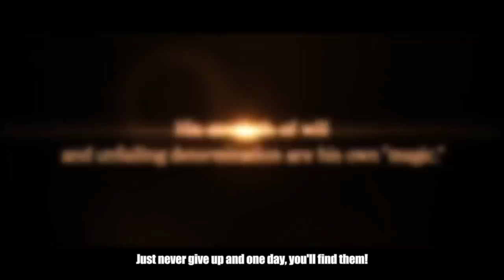Black Clover: Quartet Knights Official Asta Character Trailer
Black Clover: Quartet Knights Official Asta Character Trailer PC, GameTrailers, PS4, games, Action, Trailer, BandaiNamcoGames, BlackClover:QuartetKnights